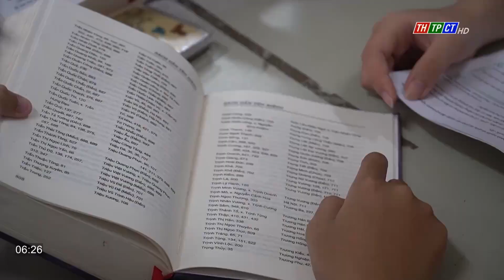Lan tỏa niềm đam mê sách| Cần Thơ TV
Cuộc thi “ Đại sứ văn hóa đọc” do Sở VHTTDL TPCT đã phát động đã góp phần thúc đẩy phong trào đọc trong nhà trường và cộng đồng, hình thành thói quen, trau dồi kỹ năng đọc trong học sinh.